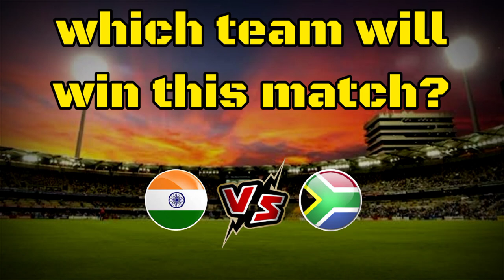India vs South Africa | India vs South Africa ODI Playing 11 | Ind vs SA ODI Playing 11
india vs south africa odi playing 11 | india vs south africa odi playing 11 | ind vs sa playing 11

about this video : in this video I will show india vs south africa odi playing 11 and india vs south africa odi 2022 playing 11 or ind vs sa odi playing 11 and ind vs sa playing 11

1. india vs south africa odi playing 11
2. india vs south africa 1st odi playing 11
3. india vs south africa odi 2022 playing 11
4. india versus south africa odi playing 11
5. india versus south africa odi 2022
6. ind vs sa odi playing 11
7. ind vs sa 1st odi playing 11
8. ind vs sa odi 2022 playing 11
9. ind odi playing 11 vs sa